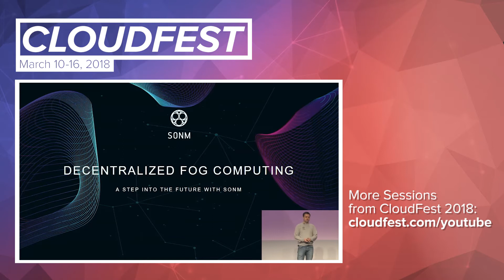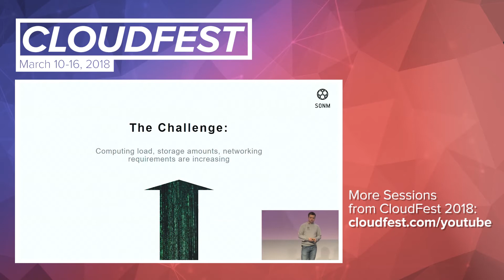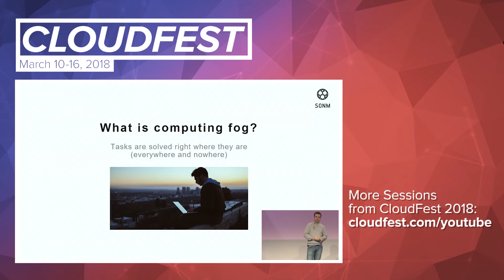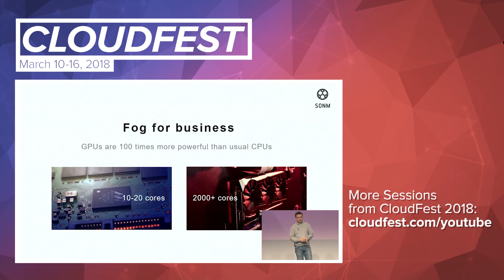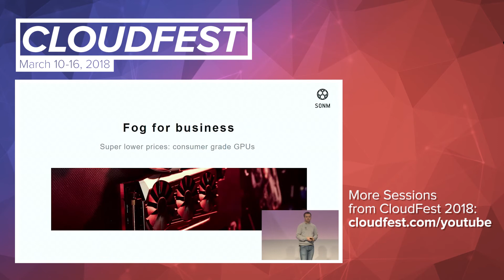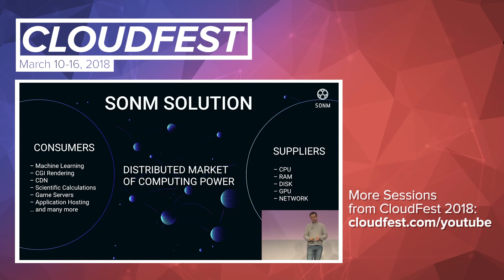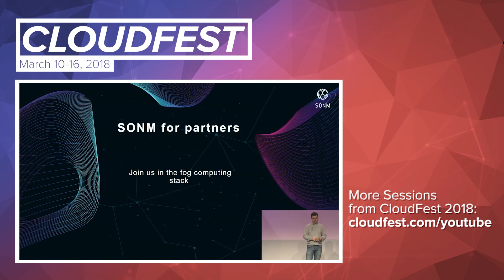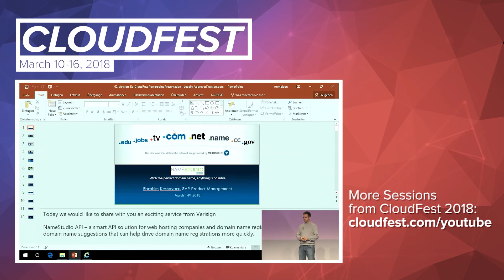CloudFest 2018: Decentralized fog computing: A step into the future with SONM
Wednesday, 14th
.COM main.FORUM
09:10 A.M.
Decentralized fog computing: A step into the future with SONM
Igor Lebedev
SONM